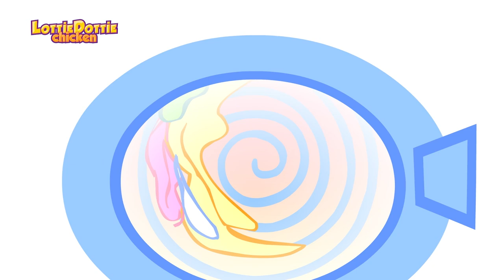Lil Butterfly | Lottie Dottie Chicken UK | Nursery Rhymes For Kids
Funny songs for kids and babies. Nursery Rhymes.